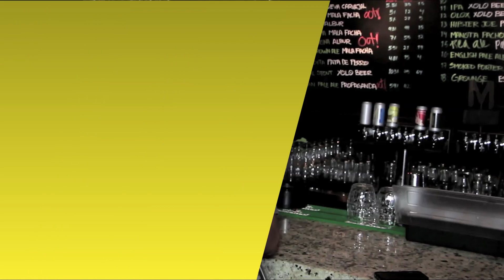Reporte Indigo (Edición 602): ¿Qué hacer en un festival de cerveza?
Monterrey será un punto de encuentro con lo mejor de la escena cervecera artesanal local, nacional e internacional. En exclusiva, los organizadores de Capital Cerveza Monterrey 2014, recomiendan una guía para no perderte entre las más de 100 opciones que habrá.